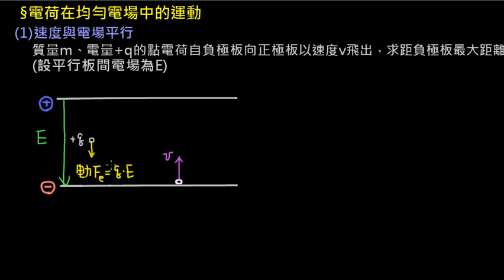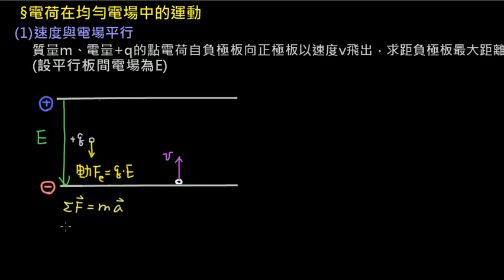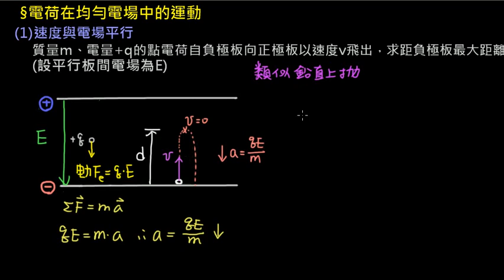高三 6 3 08 電荷在均勻電場中的運動平行